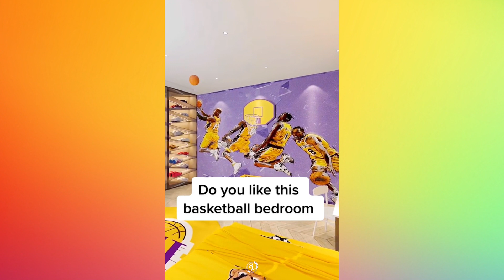Satisfying Video That Leaves the Mind Mesmerized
Welcome to satisfying videos, the #1 channel for satisfying videos, relaxing & sleep inducing content. Here we create original videos as well as feature satisfying scenes submitted to us. Our high-quality & transformative editing adds/intensifies the calming, smooth & satisfying vibe, your brain craves so much, even on videos otherwise not so satisfying initially. We take community feedback very seriously & never use clickbait/misleading thumbnails, titles, etc. Besides submissions, we actively search for creative, satisfying & artistic videos to license them.